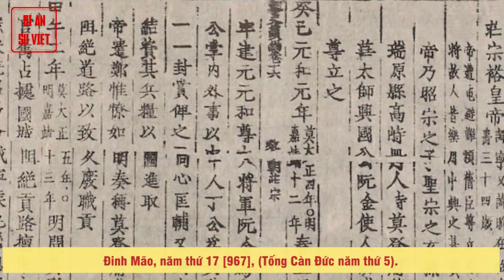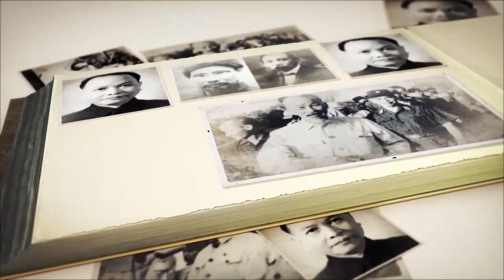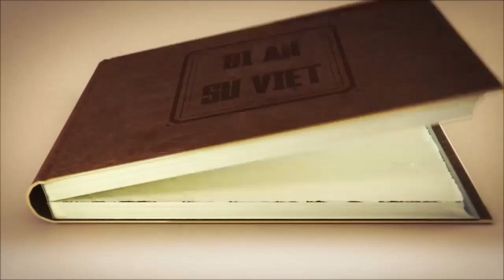BNSV31 NGÔ XƯƠNG XÍ - Nhà Ngô Suy Yếu Trở Thành Một Sứ Quân Trong Loạn 12 Sứ Quân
NGÔ SỨ QUÂN - NGÔ XƯƠNG XÍ

Năm 965, Nam Tấn Vương Ngô Xương Văn bị bắn chết trong một trận giao chiến ở Thái Bình, con Thiên Sách Vương là Ngô Xương Xí nối nghiệp làm vua, thế lực ngày càng yếu kém phải lui về giữ đất Bình Kiều, từ 966 hình thành 12 sứ quân

► Đón xem những clip mới nhất bằng cách đăng ký:
► MỘT SỐ SERIES VIDEO HỮU ÍCH VỚI BẠN